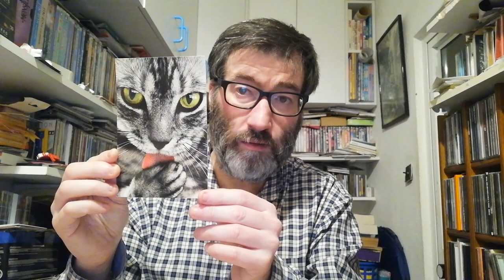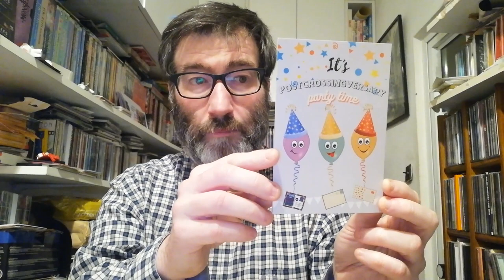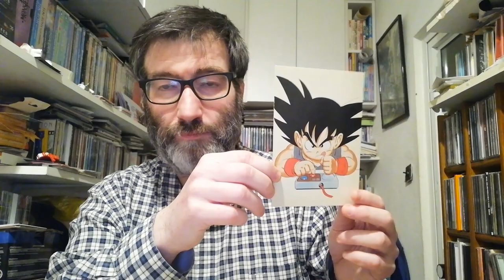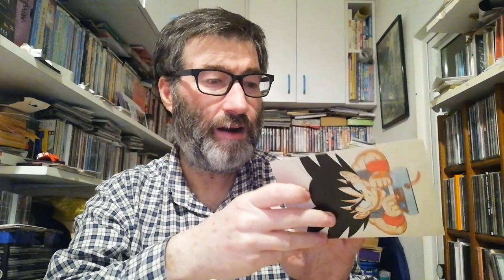POSTCROSSING || WEEK 160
This week I received these oficials from postcrossing and some other postcards:

- 1 postcard from Russia (Oficial Postcrossing)
- 1 postcard from Then Netherlands (Oficial Postcrossing)

- 1 postcard from Brazil (Surprise Postcard)
- 1 postcard from United States (Surprise Postcard)
- 1 postcard from England (Surprise Postcard)
- 1 postcard from Japan (Surprise Postcard)
- 1 postcard from Postcard (Surprise Postcard)

- 1 postcard from Italy (Direct swap)